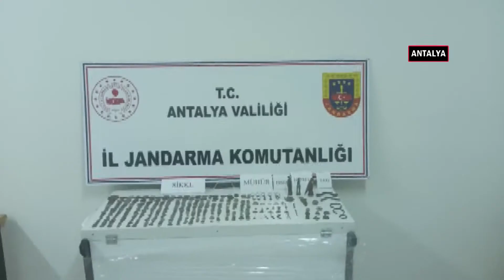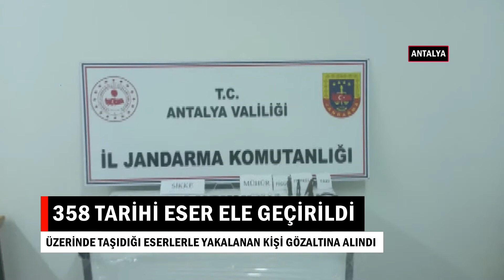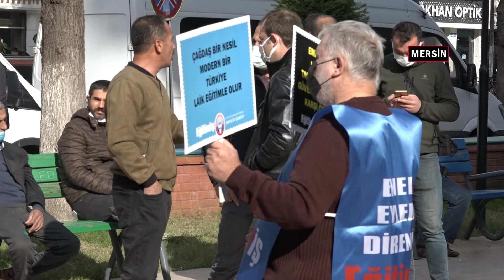31 12 2021 AJANDA